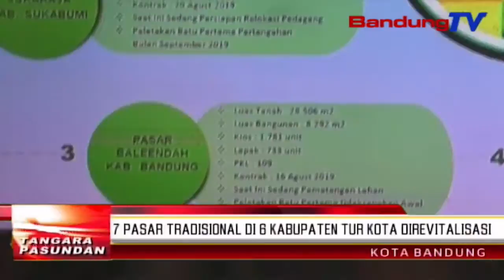7 Pasar Tradisional Di 6 Kabupaten Tur Kota Direvitalisasi | TP | BANDUNGTV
TP | BANDUNGTV | DERI FIRMAN | Minangka Tarekah Sangkan Masarakat Baralanja Deui Ka Pasar Tradisional, Pamarentah Provinsi Jawa Barat Ngaliwatan Dinas Perindustrian Dan Perdagangan, Nyorang Revitalisasi Pasar Rakyat. Dina Taun Ieu, Tujuh Pasar Tradisional Di Genep Kabupaten Tur Kota Bakal Direvitalisasi, Kalawan Waragad Anu Ngahontal Tujuh Puluh Lima Milyar.